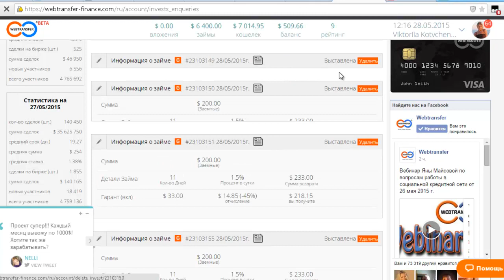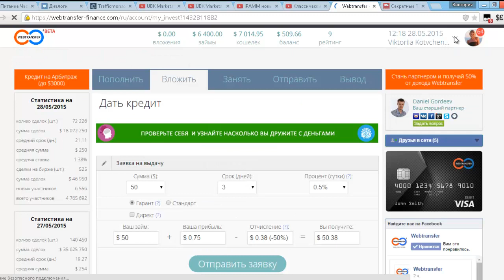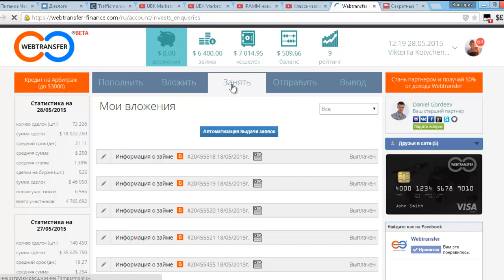Webtransfer. Как быстро удалить заявки в вебтрансфере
P.S.

и Вы планируете развивать его и зарабатывать на своём ютуб канале, то заполните форму по ссылке

Преимущества работы с партнёркой AIR:

- официальный договор;